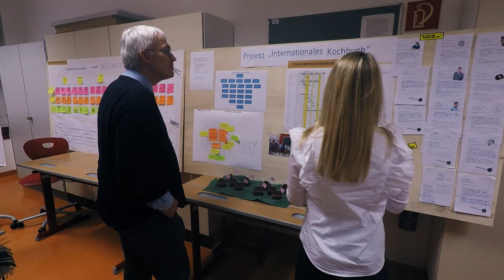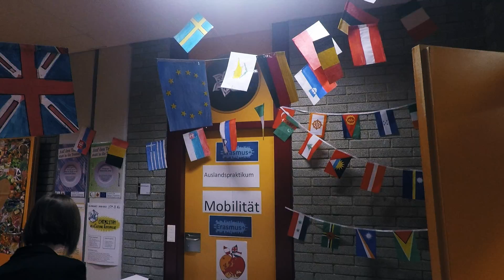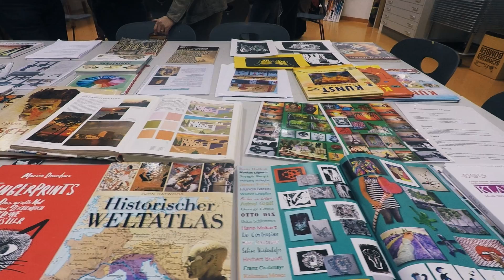HLW Info-Abend 2017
Am Donnerstag, dem 19. Jänner 2017, fand ab 18.30 Uhr der traditioneller HLW-INFO-Abend statt und – wie jedes Jahr – fanden sich sehr viele Besucherinnen und Besucher ein, die Festsaal bis auf den letzten Platz füllten.

von 'Saving Mr. Banks' (2013)